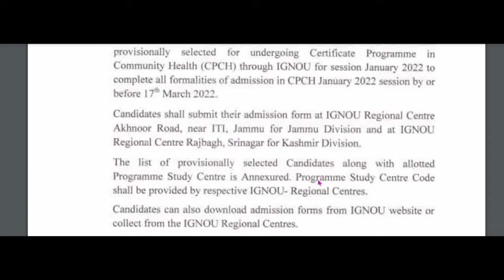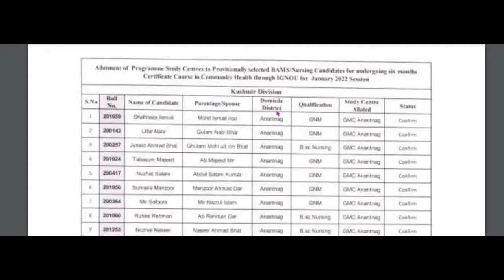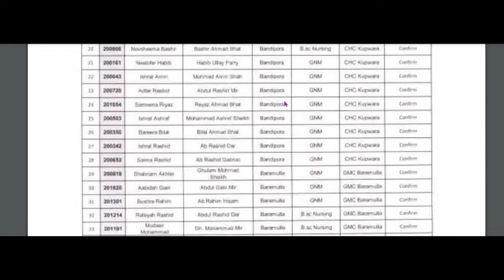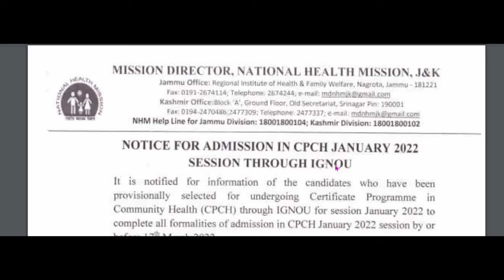JK NHM Selection list for Admission IN CPHC through IGNOU | JK NHM CPHC latest news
नमस्ते दोस्तो इस वीडियो में हम इग्नू के माध्यम से सीपीएचसी (सामुदायिक स्वास्थ्य में प्रमाण पत्र कार्यक्रम) के लिए जेके एनएचएम (जम्मू और कश्मीर राष्ट्रीय स्वास्थ्य मिशन) द्वारा प्रवेश अधिसूचना के लिए चयनित उम्मीदवारों की सूची के बारे में बात कर रहे हैं।

NAMASTE DOSTO in this video we are talking about the List of selected candidates for admission notification by JK NHM (Jammu & Kashmir national health mission) for CPHC (certificate program in community health)  Through IGNOU.